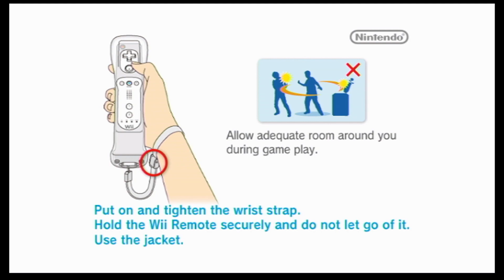Wii Sports Resort Basketball: Road to 2500 (Part 4)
It’s finally time for Part 4 of our series! In this series, we're going to try to get Cocoa to 2500 skill level (max level) in Wii Sports Resort Basketball. Oh dear! How long will this series last? That will depend on Cocoa's talents in basketball (and mine).

Specifically, in this video (Part 4), we continue Cocoa’s journey through the Pro Class of basketball. We also try to rebound from the past video, where Cocoa suffered her first loss. The competition is fierce, meaning that these games should be exciting & entertaining. Anyway, I hope you all enjoy Part 4 of this series, and I will seek to play Tommy in the next video. 🙏

If you haven’t seen Part 3, go ahead and check it out before watching this video

And as before, this video was made with the help of the Elgato Capture Card and Clipchamp.